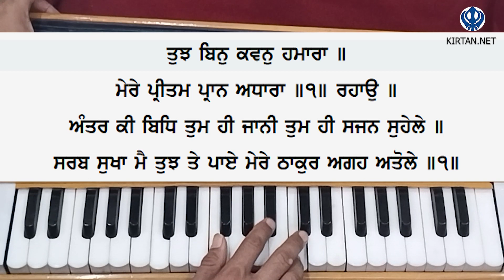Learn Gurbani Kirtan - Tujh Bin Kavan Hamara Shabad on Harmonium | Male Scale | KIRTAN.NET